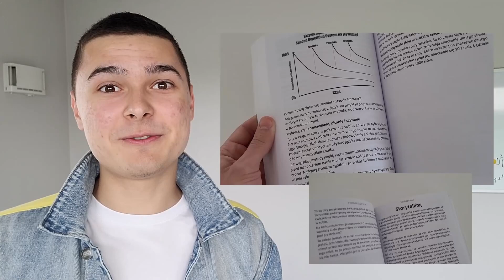Czy Stres Wpływa na Testosteron? Stres a Poziom Testosteronu - Kamil Lelonek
Niski poziom testosteronu to plaga naszych czasów.

Testosteron jest męskim hormonem, który pełni dużo ważnych funkcji w organizmie mężczyzny i często zależy od niego ogólny poziom energii życiowej.

Jak podwyższyć jego poziom i cieszyć się życiem?
Właśnie o tym porozmawiałem z przedsiębiorcą, biohakerem i założycielem „Hack Your Brain”, Kamilem Lelonkiem. Kamil testował dużo praktyk i suplementów, a robił to podczas swojego eksperymentalnego zwiększania testosteronu. Rezultatem był wynik 2609ng/dl. Jeśli ten wynik nic Ci nie mówi, to powiem jedynie, że jest to wynik x3 powyżej normy. Jak osiągnął taki wynik?

O tym i nie tylko porozmawialiśmy w najnowszym podcaście 😊
Miłego słuchania

Nowa rozmowa w każdy Piątek o 15:00

Tematyka tego podcastu: testosteron, poziom, naturalne sposoby, mikroplastik, peptydy, suplementy, hormony, rzetelny wynik, niski testosteron, dobre zdrowie, efekty uboczne, biologiczna dostępność, wpływ na życie, lodowata woda, Joe Rogan, własne wierzenia, soja, cebula, dietetyka, sauna, światło podczerwone, infrared, stres, patelnia z teflonem, majtki, dieta, trening, praktyki biohackerskie, biohacking, Hack your brain i Kamil Lelonek.